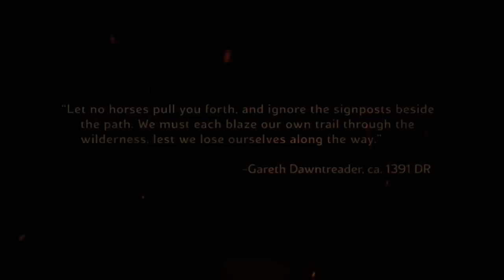Let's Play Sword Coast Legends - Ep. 1 - The Journey Begins!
*Note* Sword Coast Legends is out today!  October 20, 2015!  Let the adventure begin!

I've had my eye on Sword Coast Legends for several months now and I was super excited to see an offer to get my hands on it early.  I really enjoyed being able to bring you a sneak peek/First Look before release.  It was met with some disaster and a bit of success.  The time has come to start up the story in earnest and hope my successes out weigh my failures!  All that being said, dungeon crawlin' ain't easy.  You may end up burnt to a crisp by an angry fire elemental, or charmed by a beholder slaughtering your teammates after your healer is turned to stone.  Every adventure has been unique so far, and I can't wait to get into it again.  So come and join me as I continue my adventures through the full release build and official start my Let's Play Sword Coast Legends!

What Is Sword Coast Legends?

Sword Coast Legends is a return to those compelling and complex RPGs of old.  There are 5 races and 6 unique classes to choose from and a myriad of skills, equipment, and party compositions to fit your play style.  Many industry veterans have come together to send you on a journey to the Dungeons & Dragons Forgotten Realms universe to the world of Faerun through a deep narrative driven adventure.  One of my favorite features is the tactical pause that allows you the time to control each member of your party individually instead of relying on the AI's tactics.  Table top D&D fans will rejoice to dive into the all new Dungeon Master Mode where you can create your own adventure and guide a party of up to 4 friends, enhancing their experience in real time.  Additionally they have modules you can download and play to add more adventures to the list.  If that's not enough for you, grab 3 friends and hit Dungeon Crawler mode.  You give the dungeon the parameters you want, such as enemies, size, difficulty, quests, and if you must slay a boss or not, then dive into a dungeon generated just for you and your friends!  If you can't pull a full group together, you can always import characters to fill the empty slots.  There's a ton here and a ton more I've probably missed.  So, come return to the Forgotten Realms with me and let's enjoy an adventure together!

My thanks to the folks at n-Space and Digital Extremes for  allowing me to get my hands on Sword Coast Legends a bit early and showcase it on my channel.  I personally am really into story driven games, so it will really shine when I get my hands on the campaign.  All that being said, I'm loving dungeon crawling, even with it turns out bad.  :)